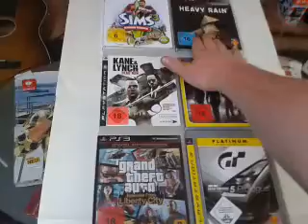ps3 spiele 004# test die aus wall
bitte welt 2 spiele jeder für die neuen lps ende der aus wall freitag den 26,04,2013 aboniren nicht vergesen